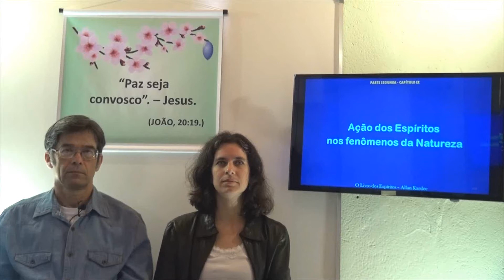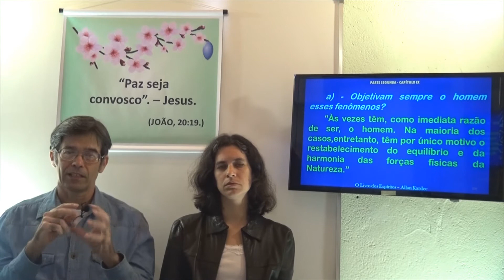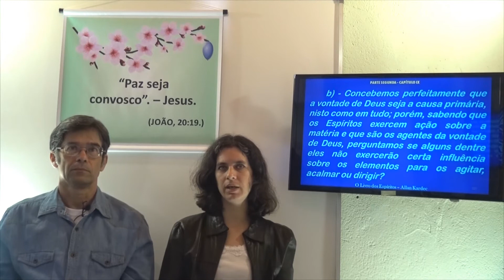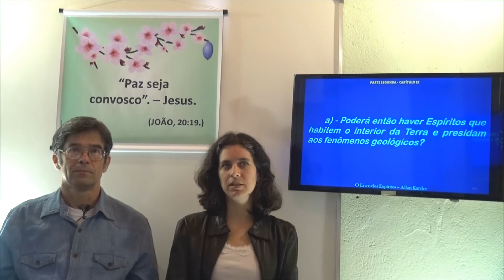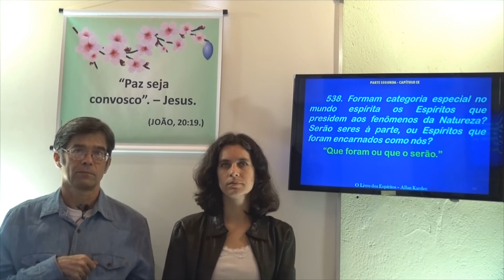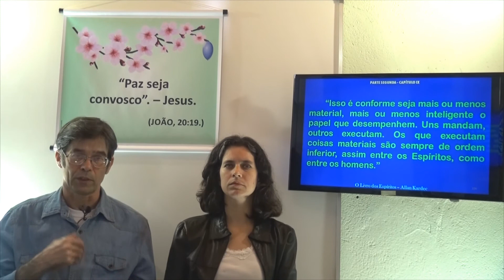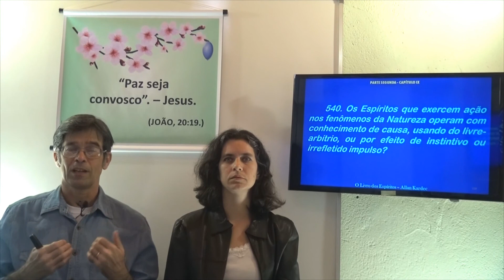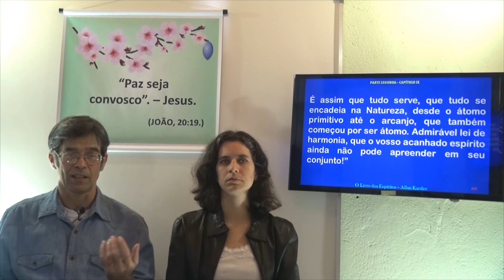Ação dos Espíritos sobre os fenômenos. 2P Cap 9.9 - O Livro dos Espíritos - Gelson & Claudia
O Livro dos Espíritos - Segunda Parte, Do mundo espírita ou mundo dos Espíritos, Capítulo 9, Da intervenção dos Espíritos no
mundo corporal. Ação dos Espíritos sobre os fenômenos.
Aqui no link abaixo, você pode acessar todos os vídeos de Estudo de O Livro dos Espíritos.
Ação dos Espíritos sobre os fenômenos da Natureza.
Gelson & Claudia - O Livro dos Espíritos - 2P Cap 9.9 - Ação dos Espíritos sobre os fenômenos